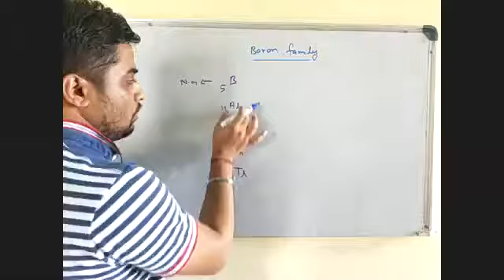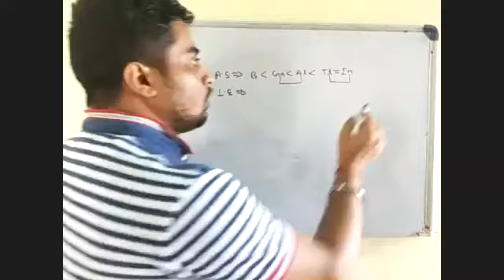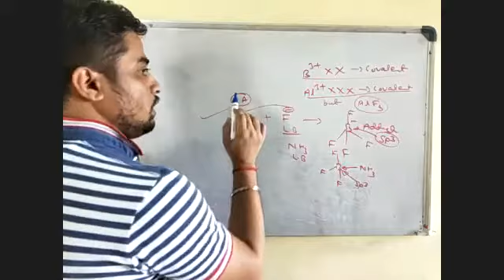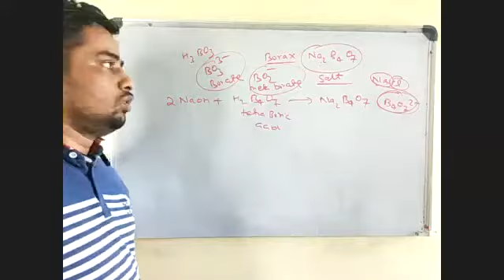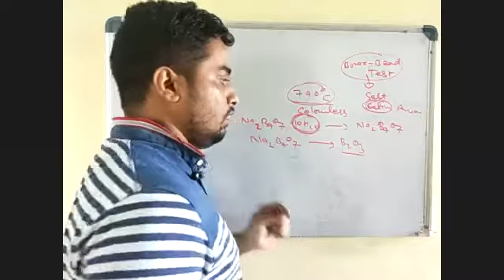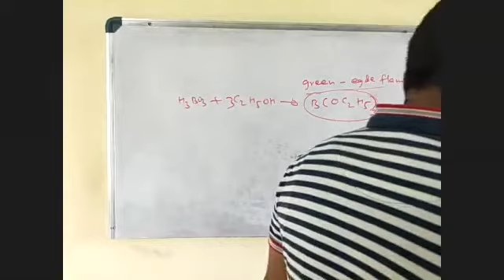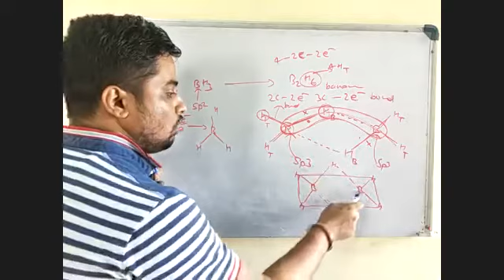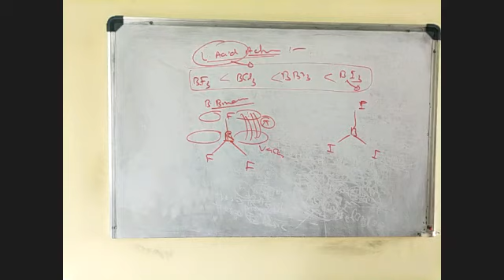Boron Famity 1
Physical & Chemical properties of boron family, compounds of boron, halides of boron.